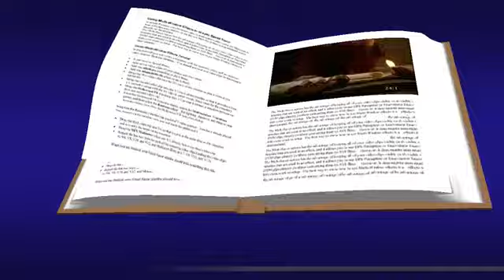Evangelio según san Mateo: 24, 37-44 _ Domingo 27 de Noviembre de 2022.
Velen y estén preparados.
Iniciamos el Tiempo de Adviento.